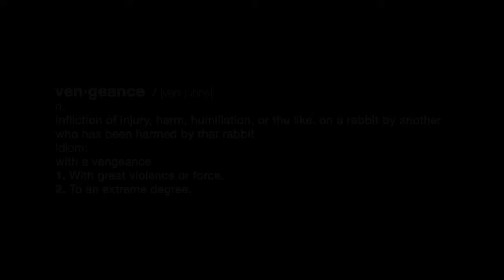Hell Yeah! Wrath of the Dead Rabbit Gameplay Trailer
Você está no inferno e é um coelhinho com uma missão complicada: acabar com 100 monstros que divulgaram umas fotos suas muito comprometedoras. Esse é o argumento do jogo Hell Yeah! Wrath of the Dead Rabbit.